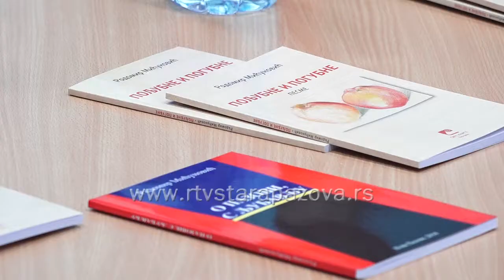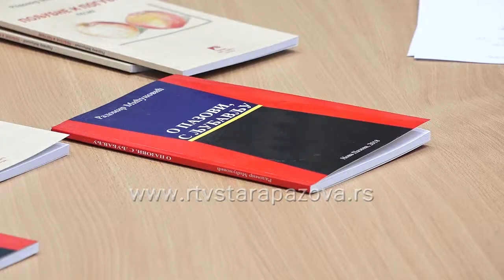Promovisana knjiga poezije Poljubne i pogubne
U prostorijama dečijeg odeljenja biblioteke u Novoj Pazovi održano je književno veče sa Radomirom Mićunovićem, na kom je predstavljena njegova zbirka pesama Poljubne i pogubne, kao i knjiga O  Pazovi, s ljubavlju.  Osim poezije za decu i starije, piše kritiku i povremeno radi prepeve, objavio je brojne komentare, recenzije, predgovore i pogovore.